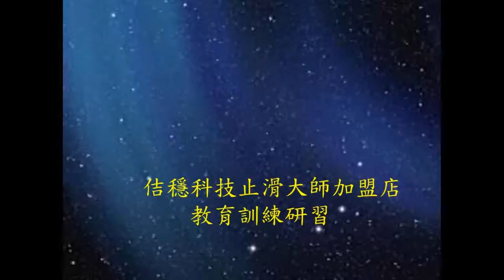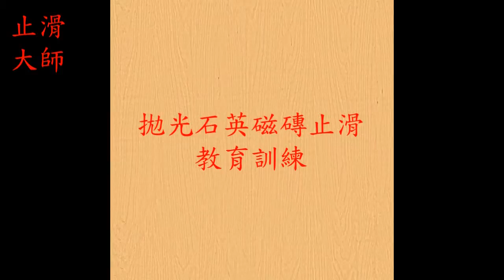328 防滑止滑 佶穩科技止滑大師加盟店教育訓練研習-止滑大師,佶川科技止滑大師,防滑